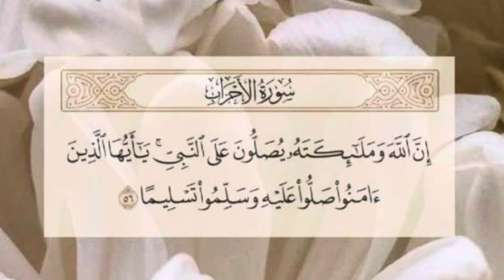يوميات صائمة🌙بسبوسة بدون بيض👌🏼واطيب قوزي لحم تجربوه💥